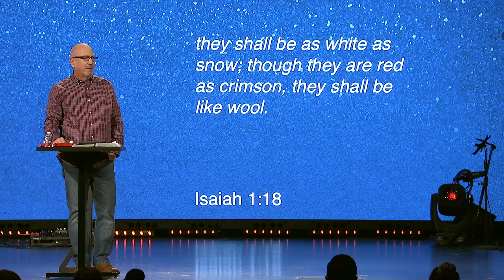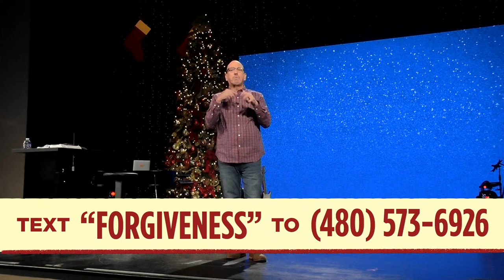All I Want for Christmas is to be Forgiven | Christmas at Central | Pastor Cal Jernigan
Research shows that every one of us holds an average of 13 secrets and 5 of those secrets no one else knows about except us.

Whether we have secrets or not, that statistic reminds us that we all need a little forgiveness and healing in our lives.

Join Pastor Cal Jernigan as he talks about how you can find healing from all shame and guilt in your life.